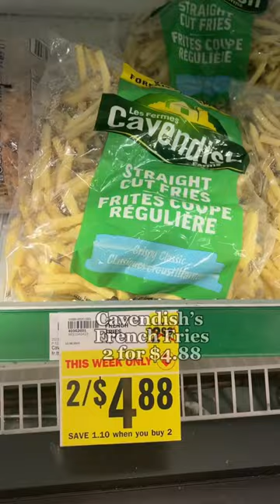10 Great deals at Food Basics🍁🇨🇦